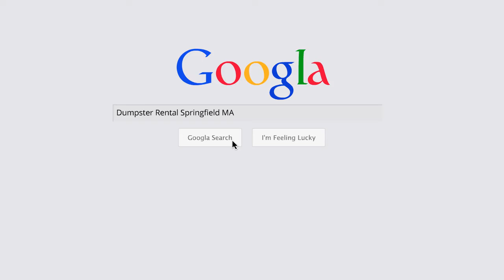Dumpster Rental Springfield MA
Reach out to Mass Dumpster Rental for a fast, affordable dumpster rental in Springfield today!

Address:
58 Cleveland St, Springfield 60522, MA 01104, United States

Plus Code:
4CC7+WM Springfield, Massachusetts, United States